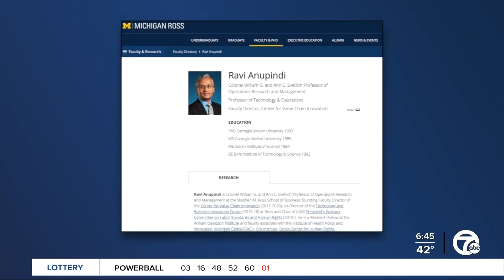Could the Great Lakes and Detroit help alleviate the shipping logjams on the coast?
The Port of Detroit handles manufacturing shipments; things like steel, cement, and petroleum products, which are down right now.